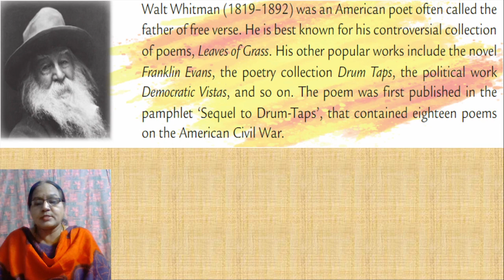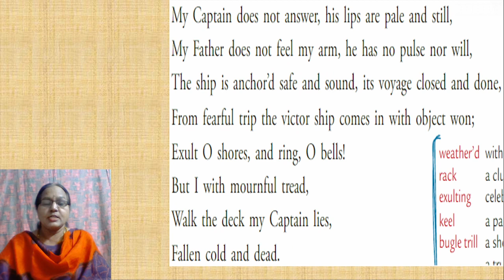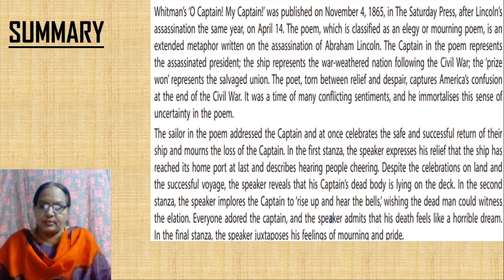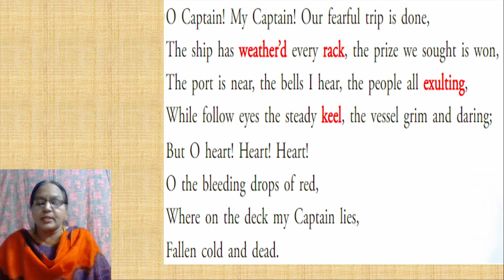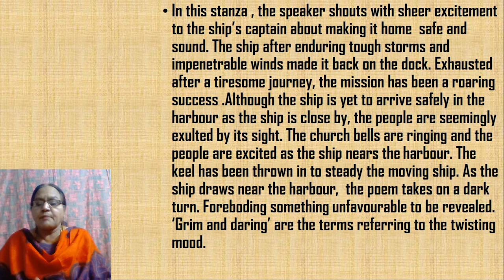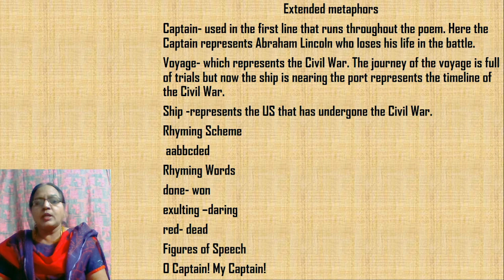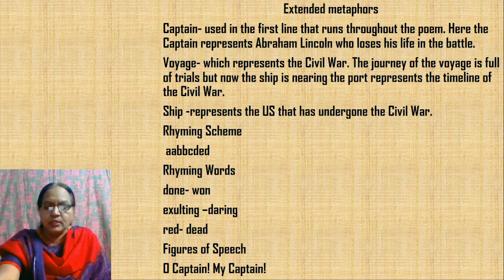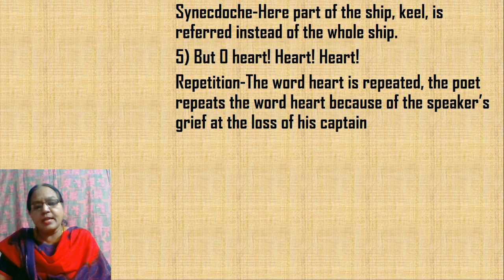Class_8_English_Chapter_9_Oh_Captain_My_Captain_Part_1_2_Nov_20